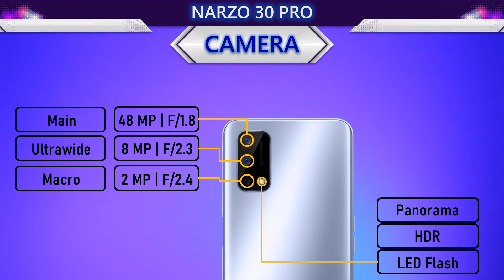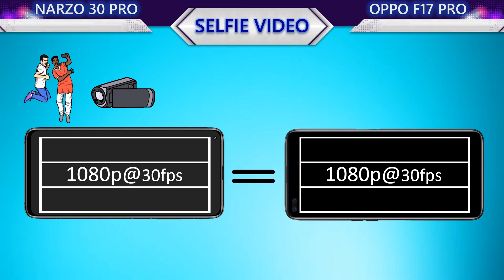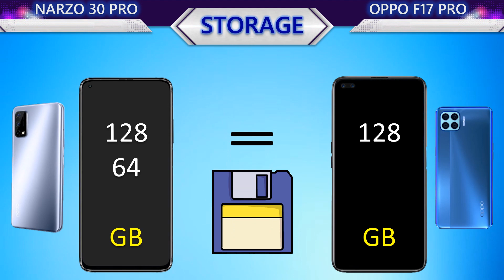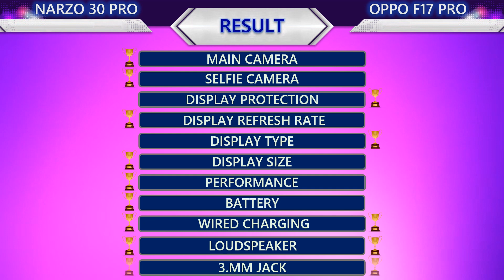New Realme Narzo 30 Pro VS Oppo F17 Pro l Which is the best?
This video contains the following information about the two smartphones:
📸 Camera
     Main Camera
     Selfie Camera
     Main video
     Selfie video
🌊 Body
     Water Protection
     Weight
     Thickness
     Height
     Width
📱 Display
     Protection
     Type
     Size
     PPI
     Resolution
     Aspect Ratio
     Screen To Body Ratio
🚀 Benchmark
     Antutu Performance
🐎 Processor
     CPU
     GPU
     Chipset
🔋 Battery
     Battery
     Wired Charging
     Wireless Charging
🌐 Connectivity
     Infrared Port
     Network
     NFC
     USB
     Bluetooth
💾 Memory
     Storage
     Storage Type
     Card Slot
     RAM
🔊 Others
     Security
     Price
     System
     Release
     3.5mm jack
     Loudspeaker
🏆 Result